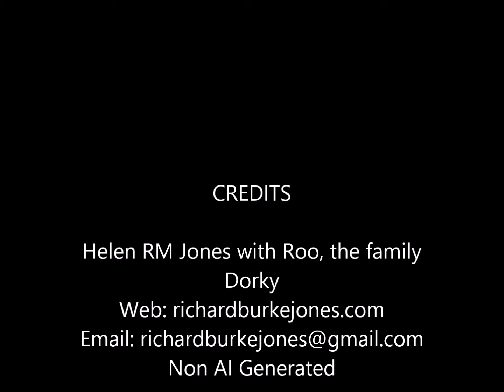Helen Loves Roo, the Dorky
In the family we have a dorky named ‘Roo’ that took the family by storm a few years back. Daughter Helen’s love for Roo is complete and I hope is evident from this watercolor, 20 x 14”, Richard Burke Jones